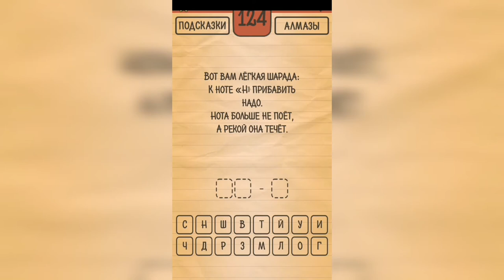Загадки Ребусы Шарады / Шарады / Уровень 124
Как пройти Загадки Ребусы Шарады, ответы, решение раздел Шарады Уровень 124 Вот вам лёгкая шарада: к ноте "Н" прибавить надо. Нота больше не поёт, а рекой она течёт.

Привет, ребята!